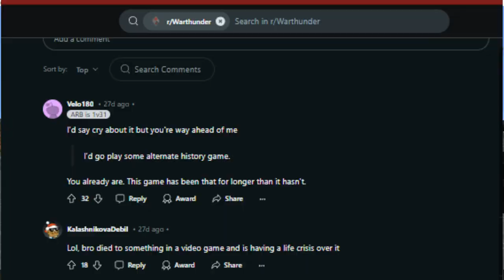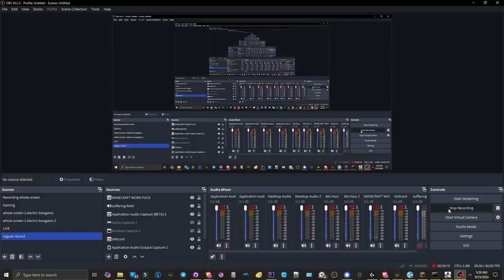Minecraft... But I Added WarThunder Tank Battles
In today's video me and @Black_Trollfacehave some 'historically accurate' tank battles with my minecraft mod Mcheli Overdrive... While making a few jabs at the game WarThunder.